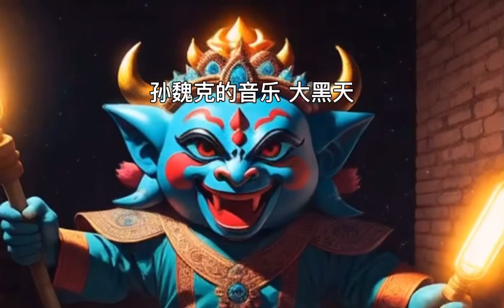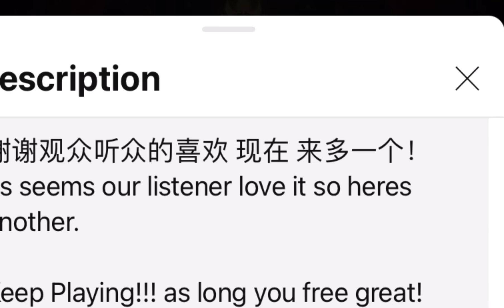孙魏克@kerrsunweike99999 的音乐#music